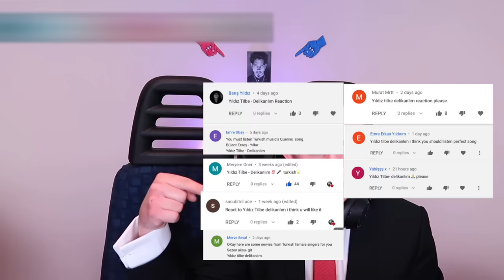I still cannot BELIEVE she TRICKED ME!! | YILDIZ TILBE - DELIKANLIM - REACTION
much love to all of you x